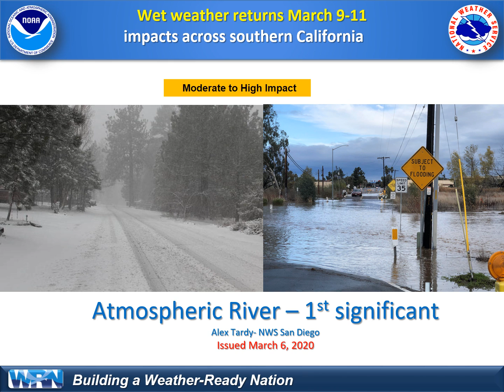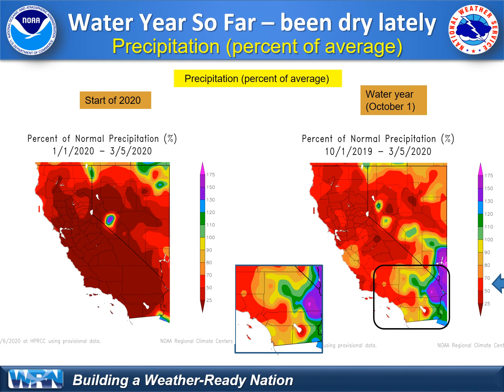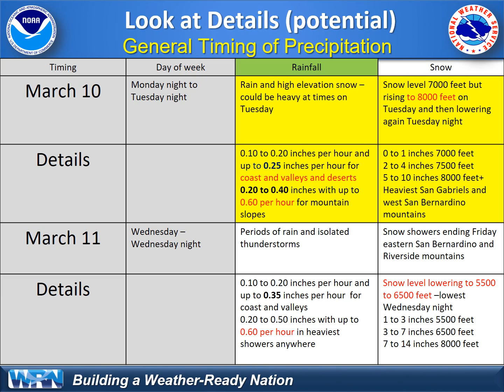NWS San Diego - significant rainfall potential from atmospheric river March 10-11.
This video briefing will cover the potential for heavy rain and high elevation mountains snow for March 9-11, 2020. The rainfall threat is significant especially with an atmospheric river on March 10th. Snow levels are very high on Tuesday and then lower Tuesday night and Wednesday. The main storm system is forecast to track across San Diego County and northern Baja.